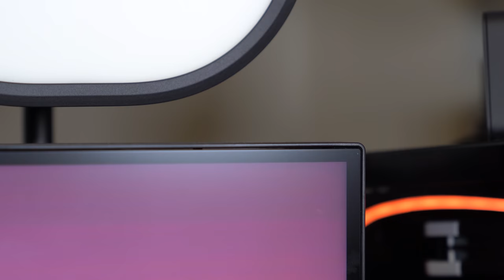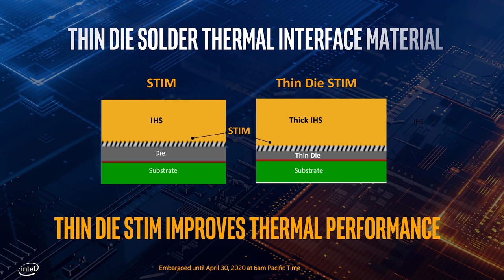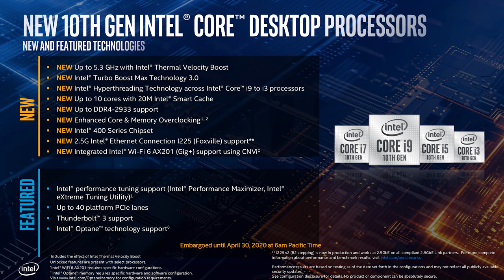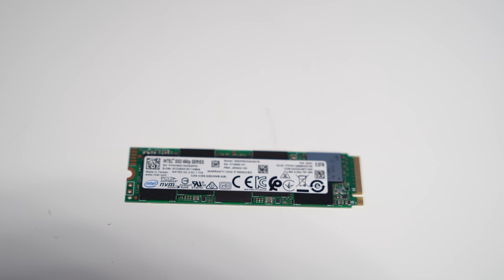The First Z490/10900K System Build!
This might be the very first Z490 build on YouTube!

intel i9-10900K:
ASUS ROG Strix Z490-E Gaming:
Corsair Dominator Platinum RGB:
Zotac RTX 2080 ti Amp Extreme:
Intel 660p SSD:
be quiet! Pure Base 500DX:
be quiet! Straight Power 11 Platinum:
NZXT Kraken Z73:

My Gear List:
CAMERAS -
Sony A7 III
Sony a6400
Sony RX-100 VII
LENSES -
Sony 24-70 f/2.8 GM
Sony FE 50mm f/1.8
Sony Zeiss 16-35 f/4
Tamron 28-75 f/2.8
AUDIO -
Sennheiser MKE600 Shotgun Mic
Saramonic RX9/TX9 Wireless Lav
Rode NT1A Condenser Mic
Focusrite Scarlett 2i2 Audio Interface
TRIPODS & OTHER STUFF -
3Pod Orbit 4 Section Carbon Fiber Tripod
Manfrotto Be Free CF
Neewer C-Stands